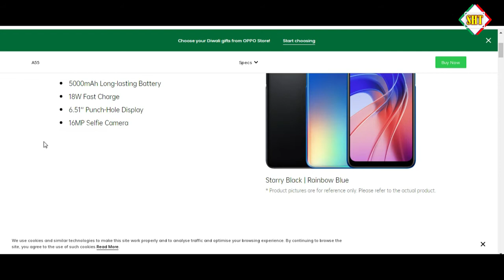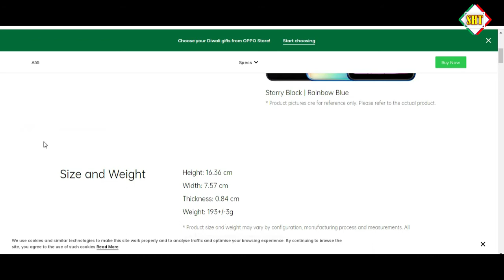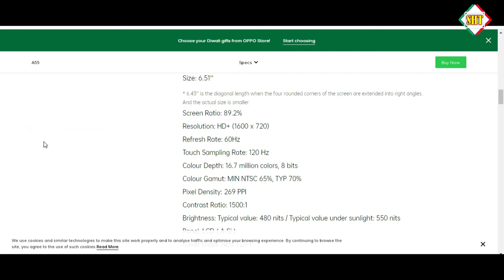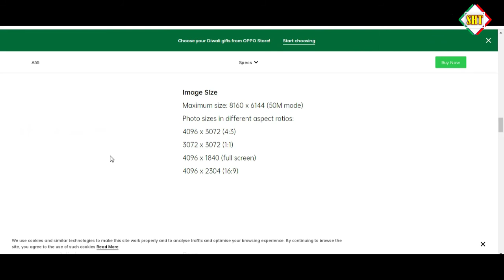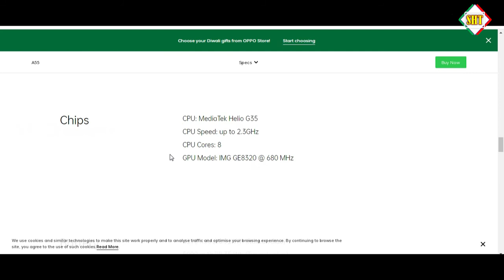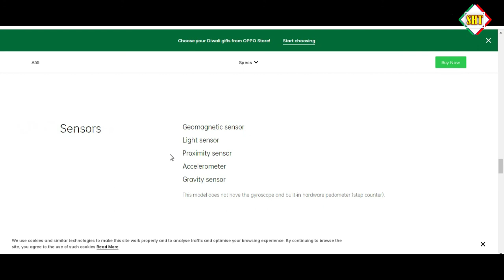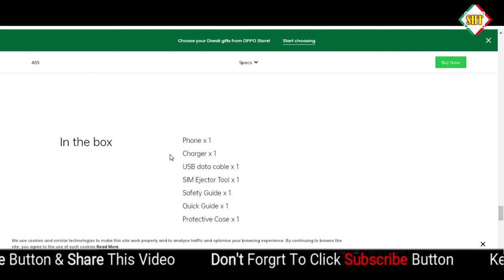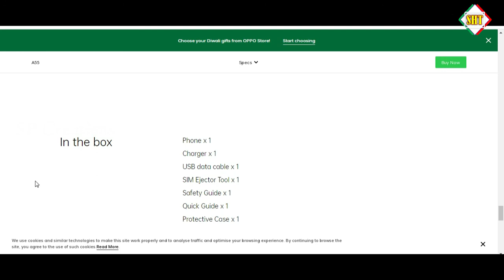OPPO A55 Mobile Review and Specifications by Sateesh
OPPO A55 (Starry Black, 4GB RAM, 64GB Storage)
OPPO A55 (Rainbow Blue, 4GB RAM, 64GB Storage)